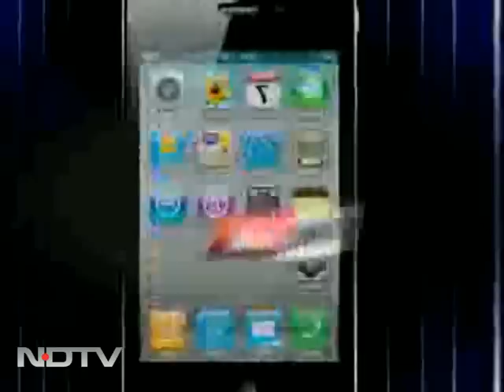Patnaik says no tribals in Posco's plant site, but locals differ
Korean steel major Posco's troubles are far from over even though the Orissa government saying that 1253 hectares of forest land can be used for its steel plant. The state government says there are no traditional forest dwellers living in that area. But stiff opposition from villagers living at the proposed plant site continues.